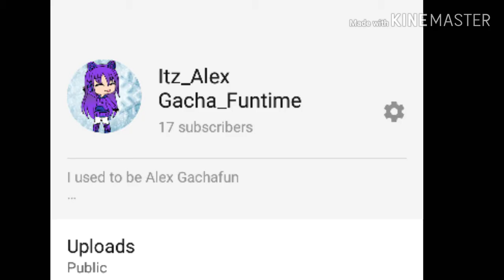Send me dares